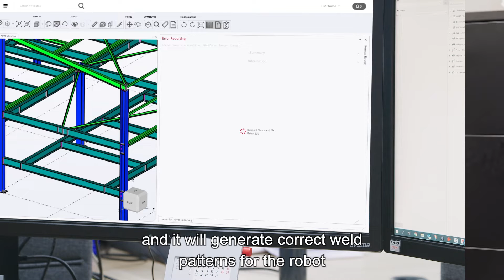First Voortman Fabricator install in Canada; Structures GB overcoming labor shortage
A decade ago, Structures GB foresaw the potential in Voortman's robotic assembly and welding technology, aiming to be the first in North America to adopt it. "This year, we became the first in Canada to install Voortman's fabricator," Charles notes. "The installation, led by Voortman's skilled engineers, was efficient and successful, with promising results in the commissioning phase. Voortman's fabricator stands out due to its advanced in-house programming software. "It simplifies the process, reducing the need for a large team. You upload your model to the cloud, and the software prepares it for direct use in the shop," explains Charles.